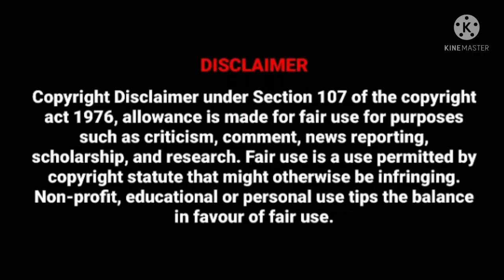Rocking Star Yash Hits And Flops All Movies List Upto KGF Chapter 2 | Y Telugu Info